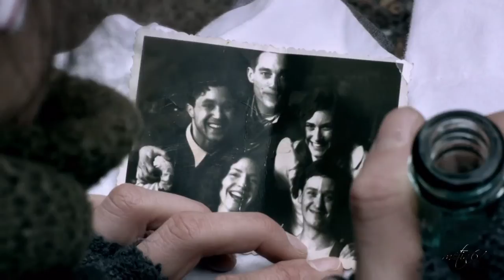Greta Singt - Mein kleines Herz Video HD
Greta Singt - Mein kleines Herz "Küçük Kalbim" Video HD
Unsere Mütter, Unsere Väter
 Küçük kalbim...
 sadece senin için atıyor
 Geleceğin günleri sayıp..
 Sana kavuşmayı bekliyor...

 Küçük kalbim...
 Şanslı olmak istiyor...
 Evde oturup seni bekliyor...
 Yakında döneceğini biliyor..
 Bakıyorsun gözlerime...
 Sevgiyle.
 Dudaklarımız buluşuyor...
 Erkeğim olduğunu biliyorum...

 Küçük kalbim...
 Yerinde duramıyor...
 Uyutmuyor tüm gece...
 Hep senin için atıyor...

 küçük kalbim
 Seni bekliyor...
 bana sorarsan cevabı biliyor:
 evet, sana aidim
 evet, sana aidim

Mein kleines Herz
 schlägt nur für dich,
 zählt die Stunden bis du wiederkehrst, dann umarmst du mich.

 Mein kleines Herz
 träumt schon vom Glück.
 In der Heimat wartet es auf dich
 und weiß du kehrst bald zurück.
 Liebevoll schaust
 du mich dann an,
 unsere Lippen finden sich ganz sanft und ich weiß du bist mein Mann.

 Mein kleines Herz
 kommt nicht zur Ruh.
 Es hält mich wach die ganze Nacht, und klopft immer tuck tuck.

 Mein kleines Herz
 sehnt sich nach dir,
 kennt die Antwort wenn du mich dann fragst:
 Ja, ich gehöre zu dir.